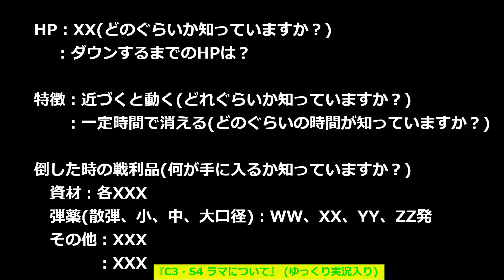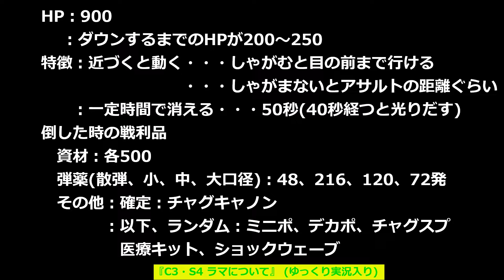【Chapter3 Season4 #12】ラマを開けるのに必要なものは、これだけ！！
40代・初心者のフォートナイトです！！

敵、発見から撃破までの一連の流れを公開しています。

難しい建築、編集などは出来ません。

もらったアドバイス
　①敵の目の前でリロードしてはいけない。

　②資材は多めに持っておく。

　③敵に撃たれたらすぐ壁を立てる。

　④回復する時は自分の周りを建築で囲ってからする

　⑤建築で上に登りすぎてはいけない(建築を壊されて落下死の可能性があるから)

　⑥ビクロイするなら序盤は安全を優先する

　⑦負けそうな時は無理せず逃げることも大切